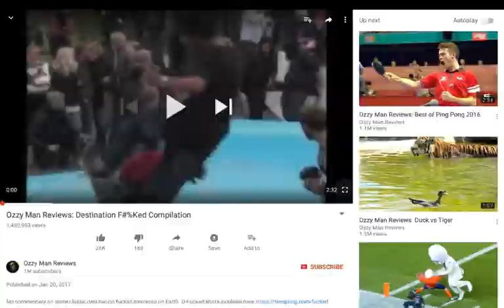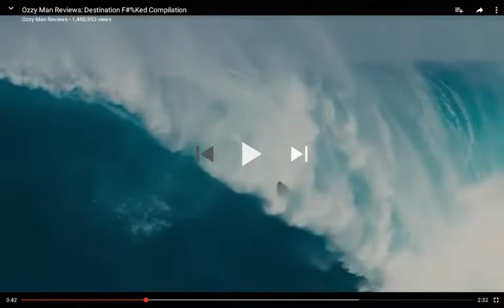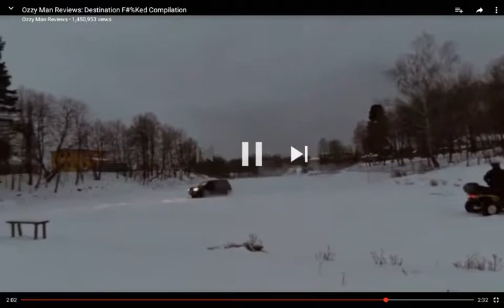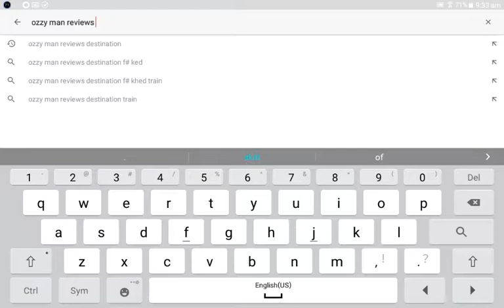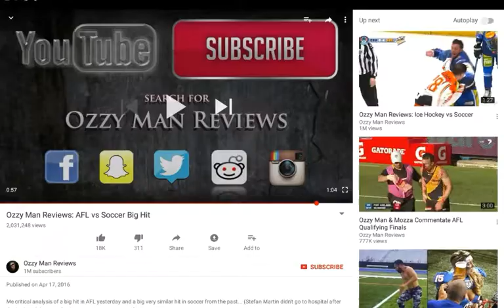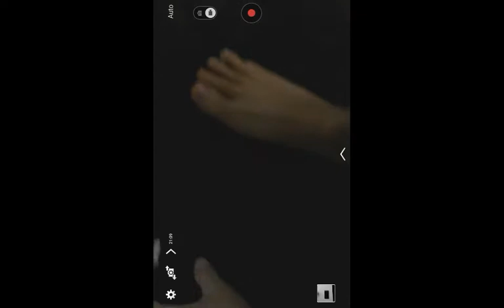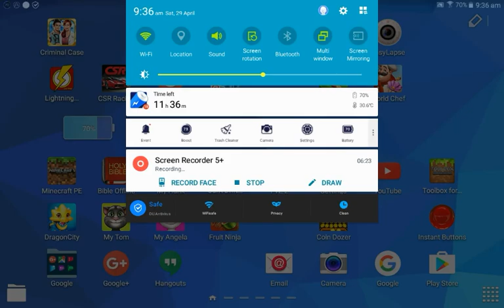Reacting to Ozzy man reviews